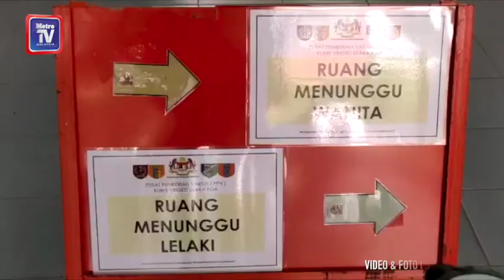Bekas pesakit COVID-19 bersyukur sudah disuntik vaksin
Ipoh: Sarjan Kamaluddin Saiman, 55, bersyukur kerana penantiannya untuk mendapatkan suntikan vaksin Covid-19 berakhir hari ini.